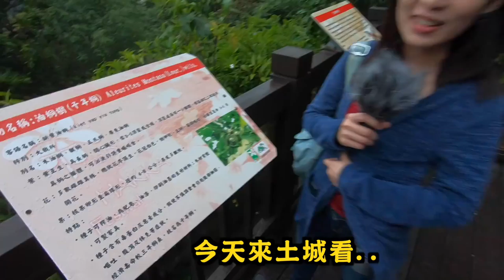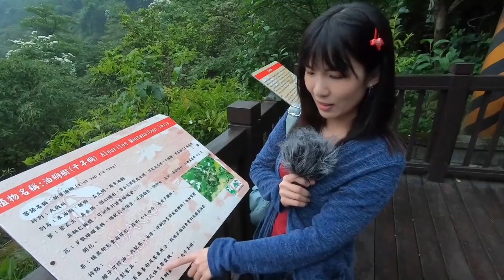我們是賞桐文青｜土城桐花與螢火蟲2018版「Vlog＃39」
過了三月，已經沒有櫻花
比起櫻花，我們更常賞桐花

每年四月，我們都會來土城賞桐花
（去年也有拍片，但是我懶惰就沒剪出來）
今年我決定剪個小短片紀錄一下

因為這次很可能是最後一次
應該不會再來了
主要是人太多了，螢火蟲一年比一年少

請大家推薦我們更棒的賞花賞螢地點～～ ❤️